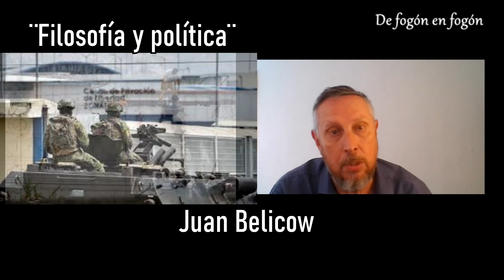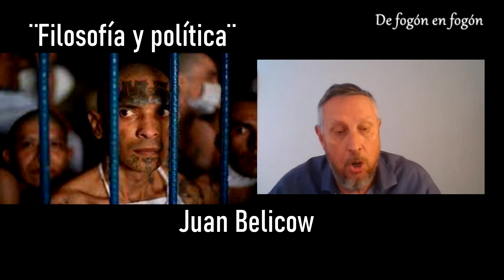Nelson Villarreal con el Dr. Juan Belikow. ¿Que está sucediendo en Ecuador? Primero de tres módulos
Dr. Juan Belikow en el Ciclo FILOSOFÍA Y POLÍTICA del Prof. Nelson Villarreal Durán.
Belikow es Licenciado (UBA) y Doctor (UB) en Ciencias Políticas. Profesor de la School of Government, ADEN University (Panamá) y del Curso de Especialización de Posgrado en Lavado de Activos y Financiamiento del Terrorismo, Facultad de Derecho, Universidad de Buenos Aires; director del Programa de Investigaciones sobre Crimen Organizado, Centro de Estudios de Seguridad Hemisférica (CESH-UBA); y, consultor internacional senior del PNUD, UNODC, UNWoman, OSCE, OEA, Banco Mundial y BID, organismos internacionales para los que implementó proyectos en 47 países. Se especializa en conflictos híbridos y no-convencionales; revolución en asuntos militares y de seguridad; gestión orientada a resultados; prevención de crimen y violencias; Policía Comunitaria y Policiamiento orientado por Inteligencia (ILP); DDHH y perspectiva de género en servicios policiales; modernización de la gestión pública para fortalecer las capacidades institucionales para enfrentar la convergencia entre el  crimen organizado y la violencia política; terrorismo y el extremismo violento; desradicalización y reintegración de FTF; mafias y delincuencia organizada; manipulación de activos, flujos financieros ilícitos, lavado de activos y Técnicas Especiales de Investigación; mercados informales e ilícitos; narconegocios; sistemas integrados de fronteras (IBM); seguridad marítima, portuaria y de contenedores; tráfico y trata de personas; etc. Fue profesor titular de Relaciones Internacionales de la UBA, de la Escuela Nacional de Inteligencia, de la Escuela de Defensa Nacional (Argentina); director del Centro de Estudios de Europa Central y Oriental (CEECO); profesor del Center for Hemispheric Defense Studies “William J. Perry” y director de programas en la región del Near-East – South Asia Center for Strategic Studies de la US National Defense University; profesor de la NATO International School in Azerbaijan (NISA); y profesor visitante de las Universidades Estatal de Moscú, de Zagreb, Rey Juan Carlos, Georgetown. Dictó conferencias, seminarios y cursos en numerosas universidades de America Latina, Europa Occidental, Europa Central y Oriental, Asia Central, Cáucaso, Medio Oriente y África de Norte y Subsahariana sobre os temas de su especialidad. Fue asesor de Mikhail Gorbachov durante sus giras por America Latina; Secretario General de la Sociedad Argentina de Análisis Político (SAAP); fundador y primer secretario ejecutivo del Foro Parlamentario Interamericano de Gestión para Resultados; y, secretario ejecutivo del Foro Parlamentario Euro-Latinoamericano por la Efectividad en el Desarrollo. Es miembro del International Institute for Strategic Studies (IISS), Instituto de Seguridad Internacional y Asuntos Estratégicos (ISIAE), Consejo Argentino para las Relaciones Internacionales (CARI), Society for Advancement in Socio-Economics (SASE), International Political Science Association (IPSA), Centro de Estudios de Seguridad Hemisférica (CESH), Centro Latinoamericano de Innovación en Políticas Públicas (CLIPP).